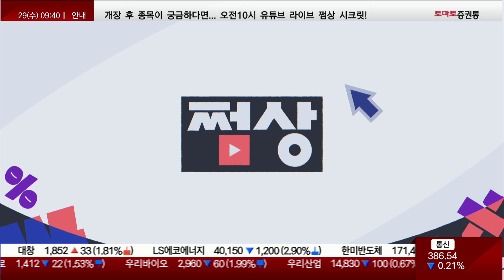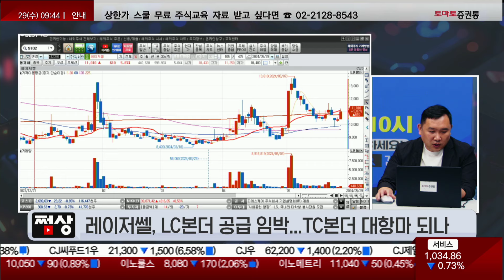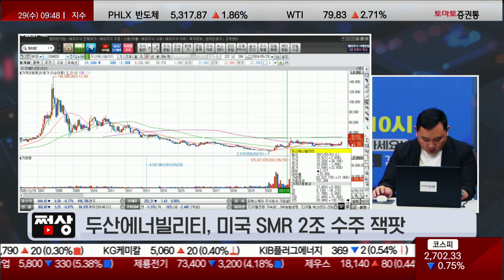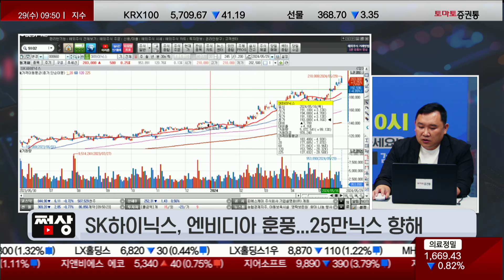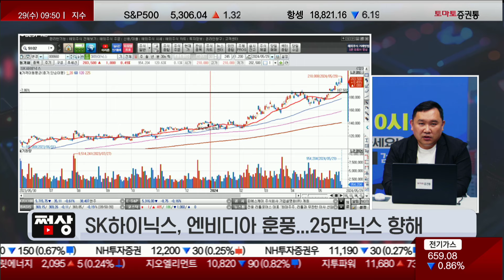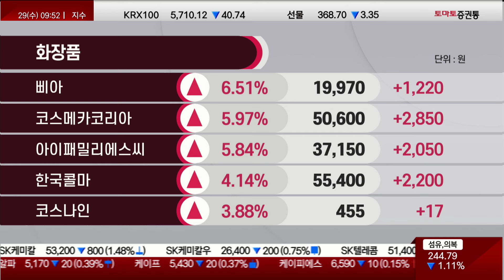8만전자 회복 기대?오늘장 눈 여겨볼 반도체 종목은?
쩜상
진행 : 박상정
김민준(토마토투자클럽)

- 케이엔솔, 엔비디아 액침냉각 사용 소식 부각
- 레이저쎌, LC본더 공급 임박...TC본더 대항마 되나
- 한올바이오파마, 턴바이오와 '노화치료제' 기술 도입 계약
- 피엔티, 테슬라 전극 공급 계약 소식 주목
- 두산에너빌리티, 미국 SMR 2조 수주 잭팟
- SK하이닉스, 엔비디아 훈풍...25만닉스 향해

- 개장 시황
- 급등주 분석